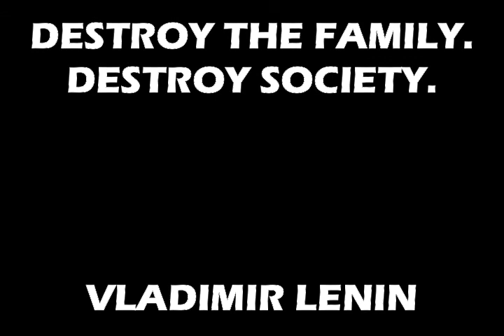FAMILY STRUCTURE MATTERS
Marcellus Wiley talks about the importance of family structure and questions how Black Lives Matters, an organization that seeks to disrupt and destroy the intact nuclear family, claims to be good.